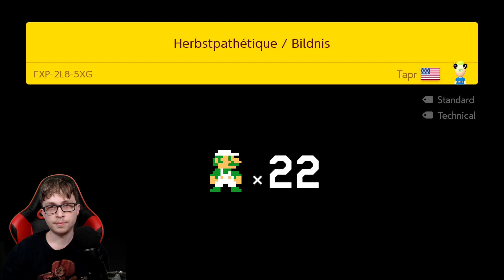Defeat All 10 Piranhas - Endless Super Expert (no skips) #144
Sounds easy right?